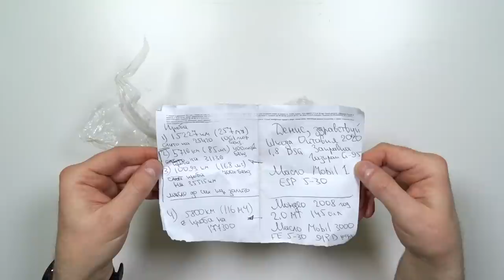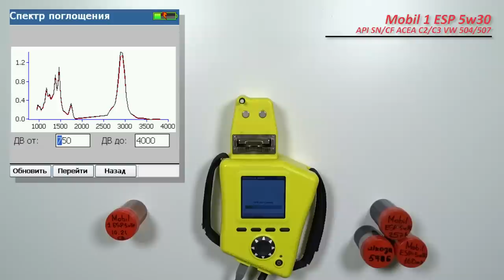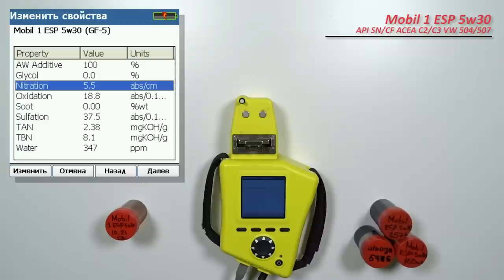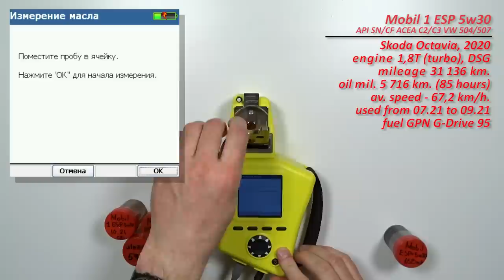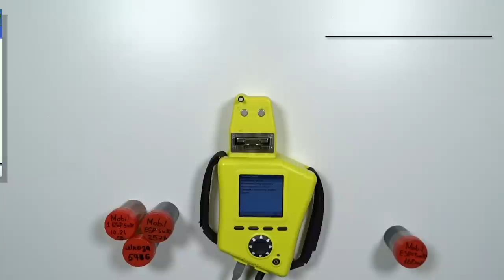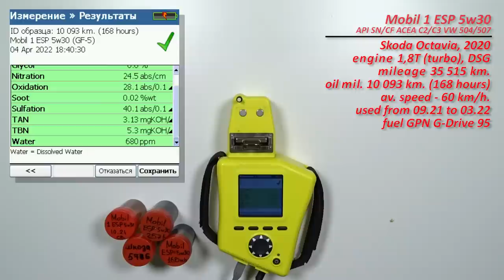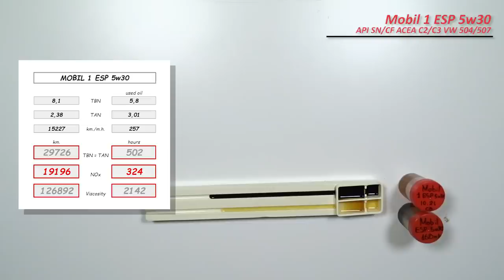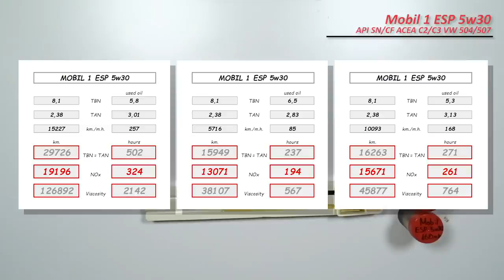Mobil 1 ESP 5w30 (отработка из Skoda, 15 227 и 10 093 км., бензин. Один мотор, разные условия.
Андрей из Дмитрова (МО), прислал образцы масла Mobil 1 ESP 5w30
(выпуск 10.2021 г.)

ACEA C2/C3
API SJ/SL/SM/SN/CF
ILSAC GF-5
VW 504/507/503.01/506/502/505
PORSCHE C30
PSA B 71 2290, PSA B 71 2297
GM dexos2
MB 229.31/51/52

Масло использовались в  автомобиле Skoda Octavia, DSG, 2020
с двигателем  1,8 л. (турбо, бензиновый)
1. Отработка с пробегом 15 227 км. (257 моточасов).
эксплуатировалось с сентября 2020 по июль 2021 г.

2. Отработка с пробегом 5 716 км. (85 моточасов).
эксплуатировалось с июля 2021 по сентябрь 2021 г.
поезда на юг, высокая скорость движения по трассе, подъемы в горы, серпантины.

3. Отработка с пробегом 10 093 км. (168 моточасов).
эксплуатировалось с сентября 2021 по март 2022 г.

Топливо, Газпромнефть G-Drive-95

Благодарю Андрея за предоставленные образцы и поддержку канала!